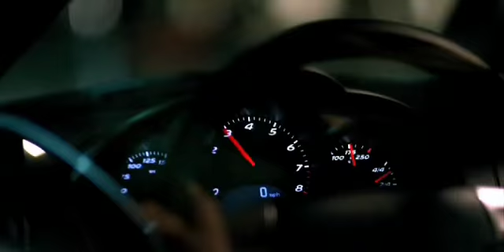Porsche Cayenne GTS: The Bloodlines